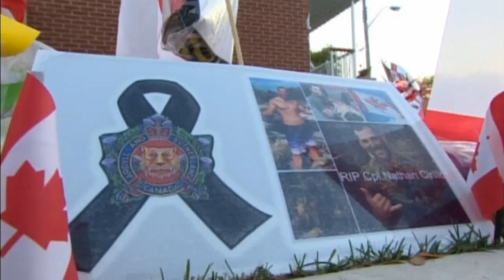Ottawa shooting: Family of slain soldier thank country for support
The family of soldier Corporal Nathan Cirillo who was shot dead while guarding the country's war memorial in Ottawa thank Canadians for support. Report by Lauren Hood.